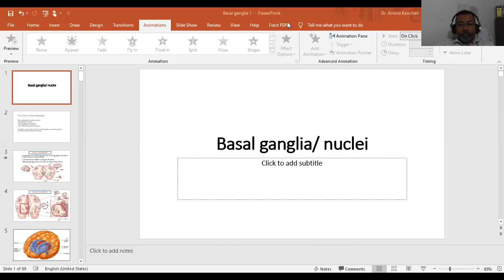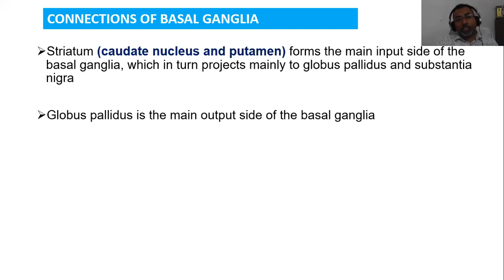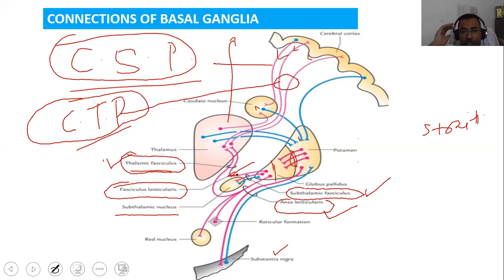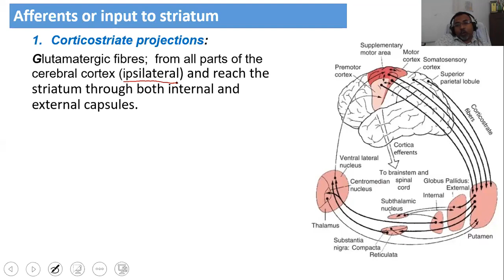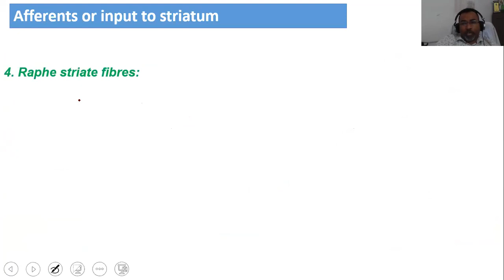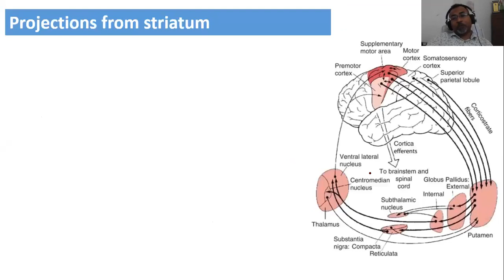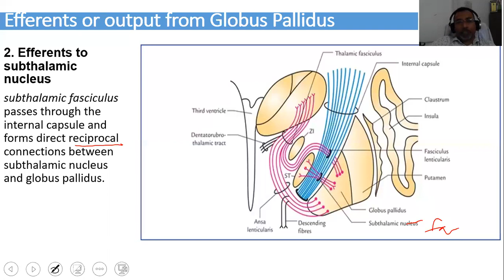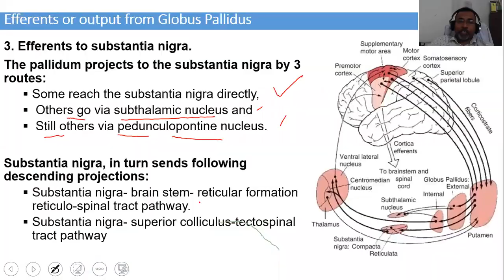Basal ganglia 3 NeuroAnatomy NeuroPhysiology CNS Physiology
This is recording of a simplified Physiology lecture for 1st MBBS students.